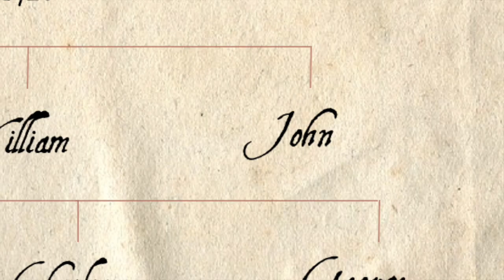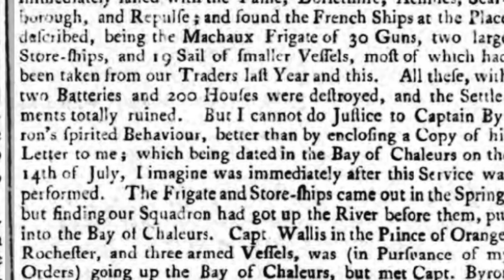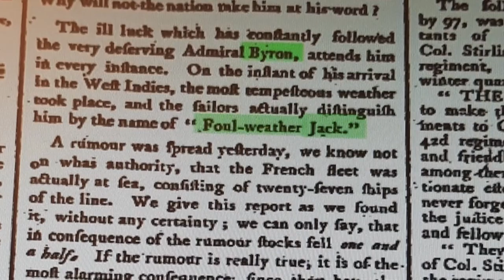John "Foul-Weather Jack" Byron: an 18th-century shipwreck survivor & adventurer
A whistlestop introduction to the renowned 18th-century navy officer & adventurer John Byron, grandfather of the poet – featuring shipwreck, ghostly apparitions, & stolen bottles of wine!

You can buy 'The Fall of the House of Byron', here!